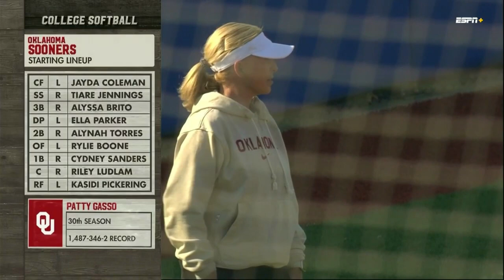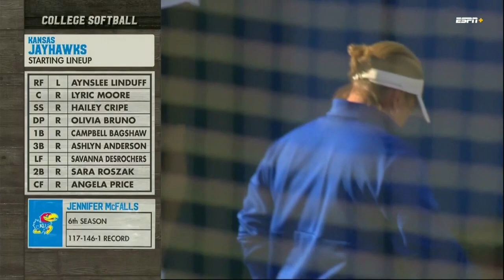2024 #1 Oklahoma at Kansas Softball. 3/28/2024. Radio Play By Play. Full Game.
Patty Gasso's squad heads to Lawrence to take on the Jayhawks.

OU radio booth on the call with play by play from Chris Plank.